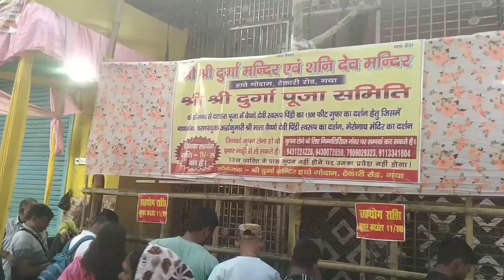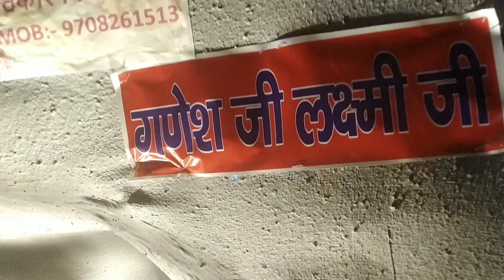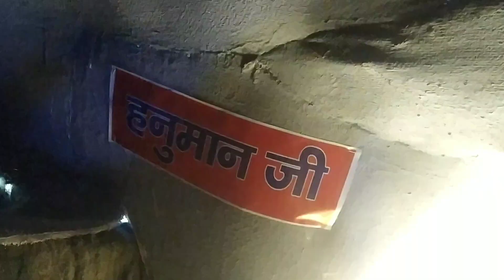वैष्णो देवी का गुफा पंडाल || vaishno devi pandal in gaya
दर्शन करे माता वैष्णो देवी का || mata vaishno devi yatra

प्रेम से बोलो जय माता दी 🙏🙏

durga puja in gaya
gaya durga puja
gaya best pandal
durga puja best pandal
vaishno devi gufa in gaya
hate godown kaise jaye
vaishno devi ka gufa kaise jaye
gaya me vaishno devi ka gufa
Ajay ka vlogs
durga puja 2023
gaya durga puja 2023
mata vaishno devi
kali mandir in gaya
vaishno devi gufa 2023
vaishno devi ka gufa
vaishno devi yatra
Vaishno Devi Pandal Gaya
Gaya Durga Puja Pandal 2023
hathe godam gaya
durga puja pandal 2023
hatte godam gaya
Gaya ka Durga Puja
Durga Puja 2023
kedarnath market Durga puja pandal 2023
vaishnodevi durga puja pandal gaya
puja pandal 2023
Gaya
Gaya City
durga puja Bihar
durga puja west bengal
top durga puja pandal 2023
gaya me vaishno devi pandal
gaya mein vaishno devi ka pandal
gaya vaishno devi pandal